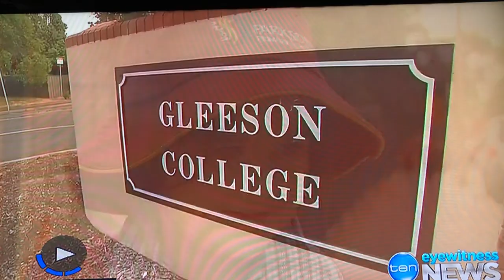Ten Eyewitness News: Year 7 at Gleeson College in 2018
Gleeson College is the first stand-alone Catholic secondary school to introduce Year 7 in high school in South Australia.  Check out our fabulous new Year 7 students doing us proud on their first day!!